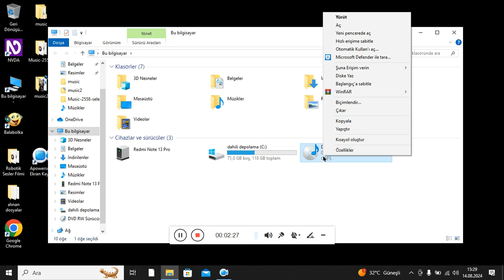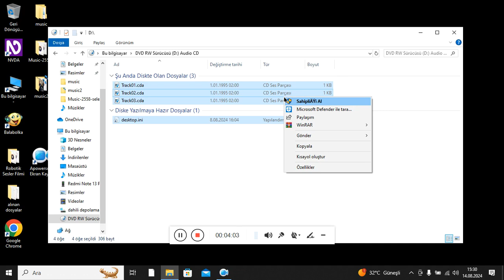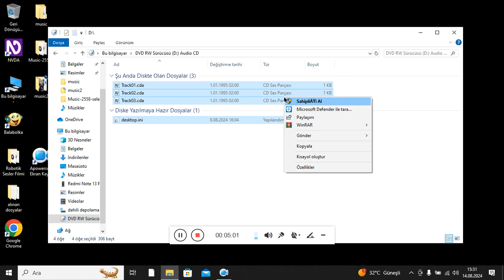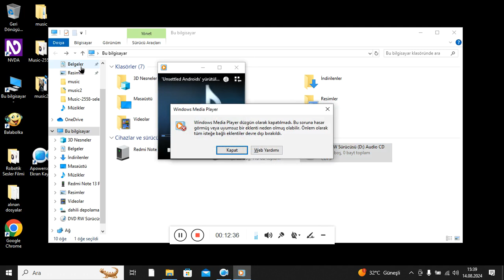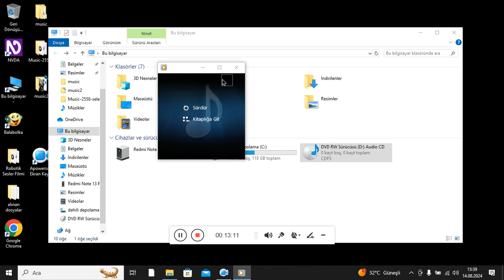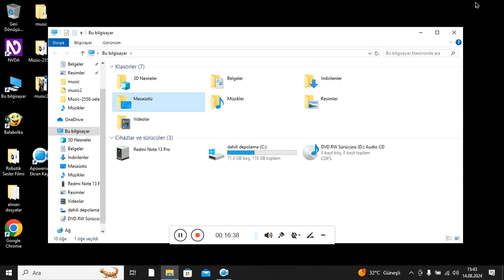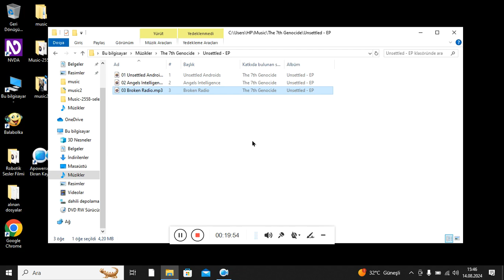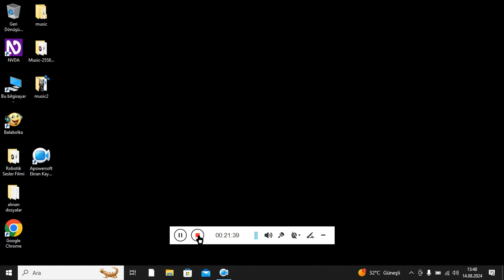track cd'lerindeki şarkılar bilgisayara nasıl mp3 formatında kopyalanır? -—– 20240814 152633